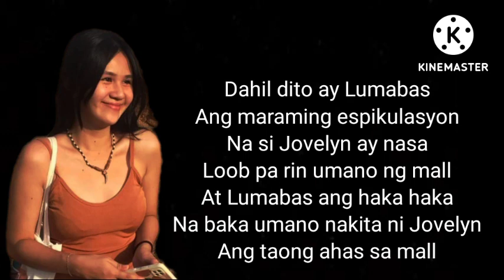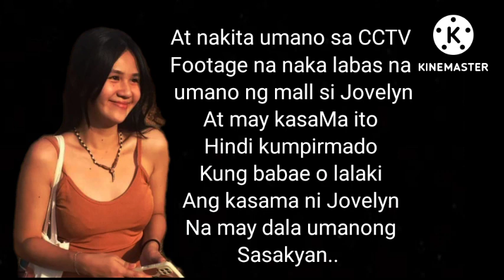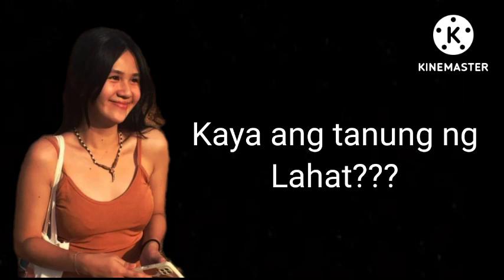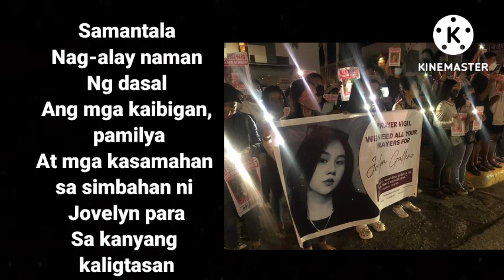Nasaan ka Jovelyn Galleno? | Mystery Missing Case in Robinson Place Palawan (Puerto Princesa)